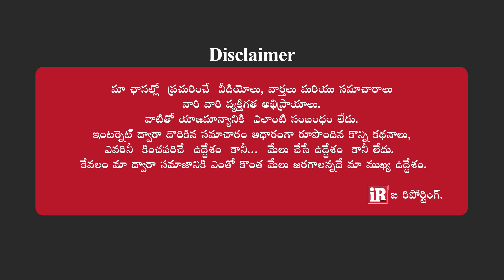with Raju | Naayakudu-Rajakeeya Naayakudu | iReporting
i Reporting is a Platform for citizens who can voice their opinion on issues around them and share their stories and concerns in society on channel. Citizen Journalism is also known as public or democratic journalism. Voice your Opinion.